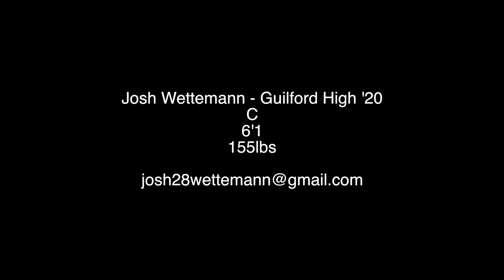Josh Wettemann - Guilford High (CT) '20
Josh Wettemann - Guilford High '20. Catcher